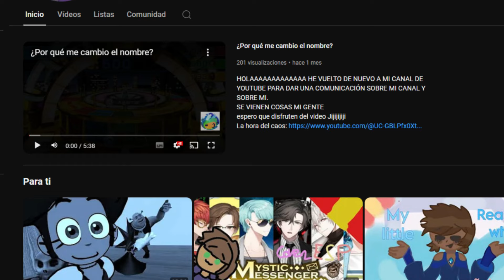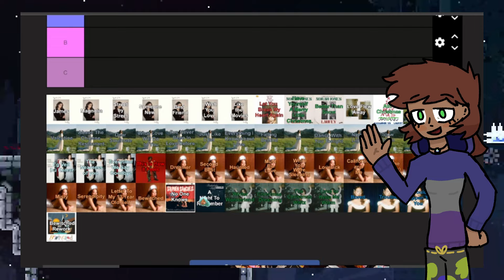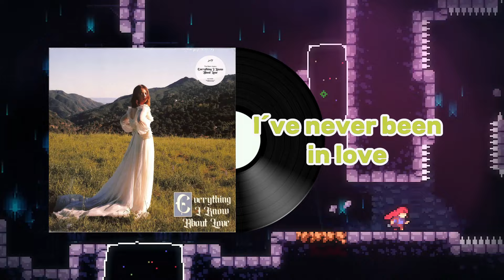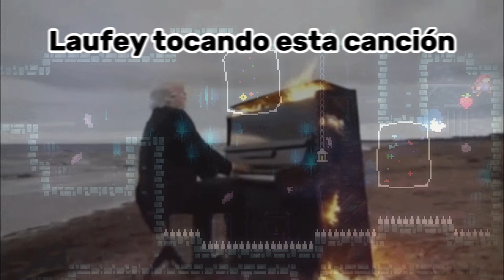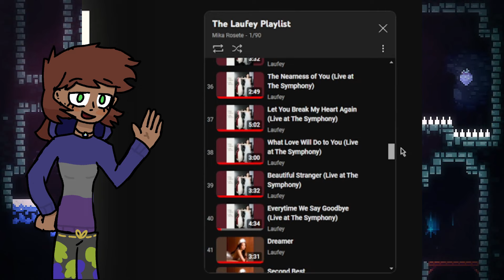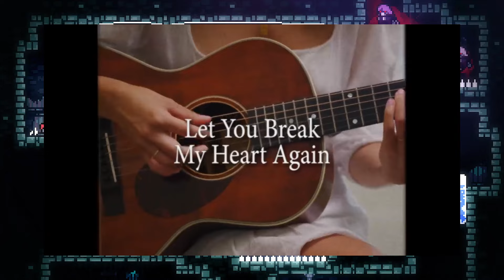TOP TIER de TODAS las CANCIONES de LAUFEY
Bienvenidos a un NUEVO VIDEO DEL CANAL JIJIJIJIJJIJI. Laufey de verdad es una de mi artistas favoritas de todos los tiempos y quería dedicarle un video hacia sus videos. Espero que disfruten del video :·3.

▼𝐏𝐀𝐑𝐓𝐄𝐒▼

►Introducción: 0:00
► Street by street: 3:53
►Someone new: 4:50
►Wish your love : 5:49
►Like the movies: 6:42
►Magnolia: 7:15
► James: 8:10
► Best friends: 9:52
► Fragile : 10:45
► Beatiful stranger: 11:39
►Valentine: 13:02
►Above the chinese restaurant: 14:39
►Dear  soulmate: 16:42
►What  love will do to you: 17:57
► I´ve never been in love: 18:48
►Just like chet: 19:47
► Everything I know about love : 21:34
► Falling Behind: 23:00
►HI: 24:39
►Dance with you this night: 26:00
►Night light: 26:45
►Ég Veit Pú Kemur: 28:29
► The nearness of you: 29:51
► Let´s you break my heart again 31:12
► conclusión : 33:15